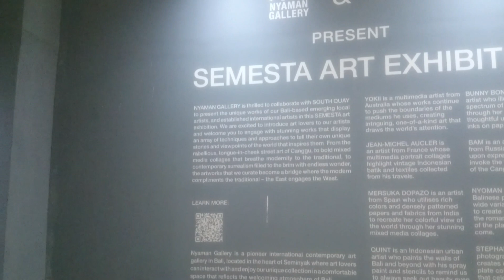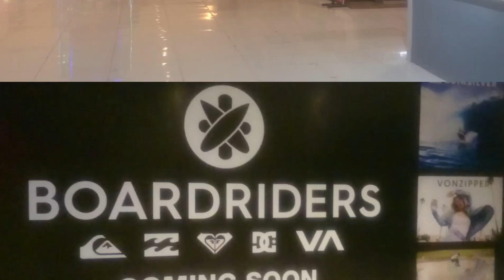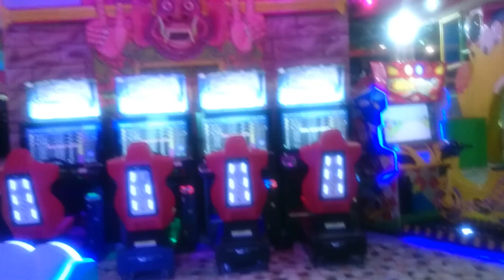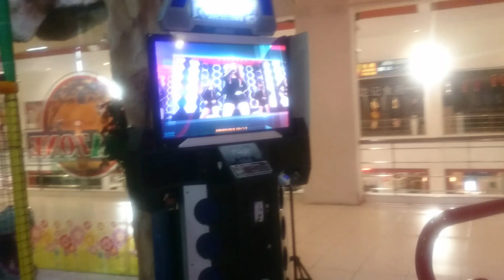Centro Mall Kuta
Jalan-jalan meli karcis